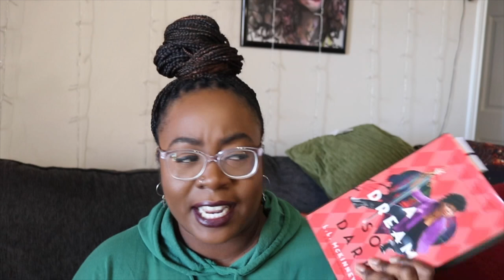First Thoughts on Dream so Dark by LL McKinney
This video is about First Thoughts on Dream so Dark